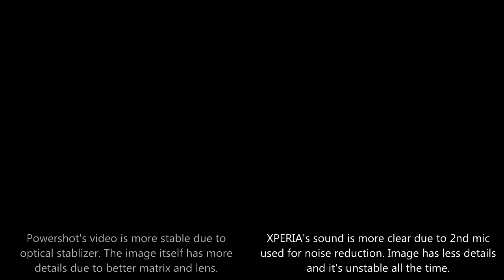Camera vs Smartphone: Video Challenge (Canon Powershot A3300 IS vs Sony XPERIA ST15i)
... aaaaand the winner iiis... Camera! Even cheap one gets better image quailty that's the most important thing to me.
Camera: Canon Powershot A3300 IS
Smartphone: Sony Ericsson (Sony) XPERIA ST15i